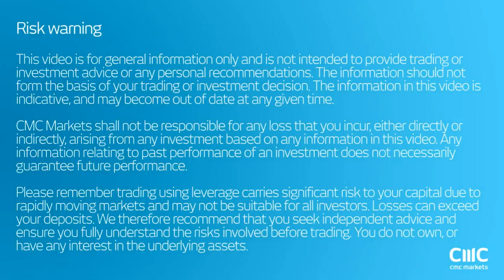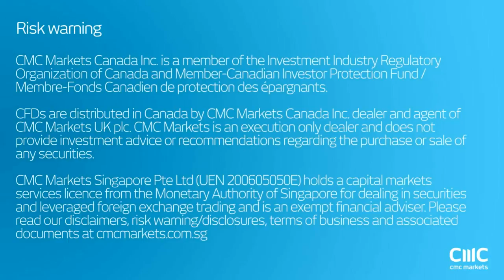Trump pro growth policies foster equity rally CMC Markets 26th January 2017